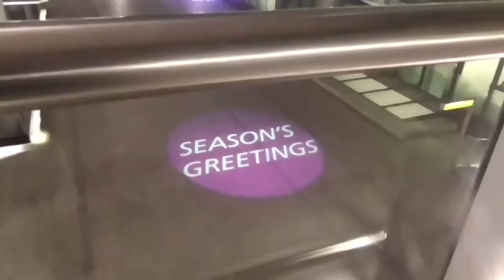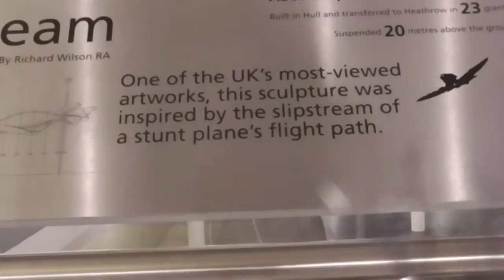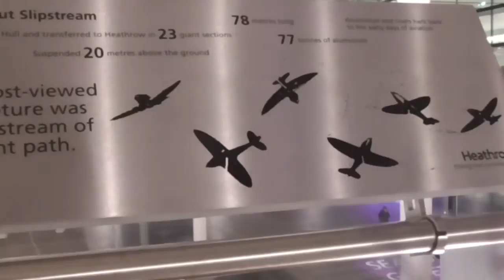London Heathrow Airport Terminal 2 ( The Queen's Terminal ) Music video 🎄🎁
Hope you enjoy the video, if so
Merry Xmas to you

**Heathrow Terminal 2**also known as The Queen's Terminal, is an airport terminal at Heathrow Airport, the main airport serving London, United Kingdom. The new development was originally named Heathrow East Terminal, and occupies the sites where the previous Terminal 2 and the Queen's Building stood. It was designed by Luis Vidal + Architects and opened on 4 June 2014. The original Terminal 2 opened in 1955 as the Europa Building and was the airport's oldest terminal.